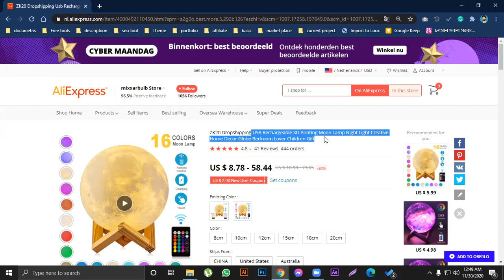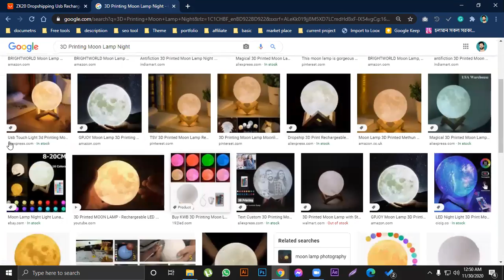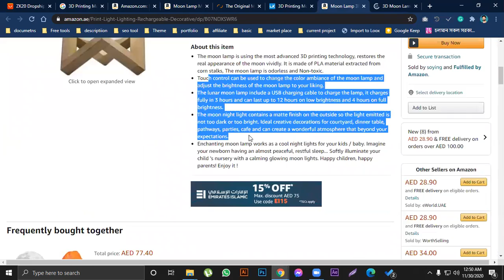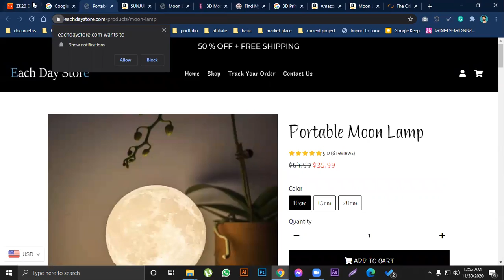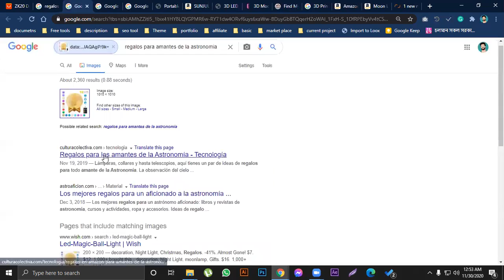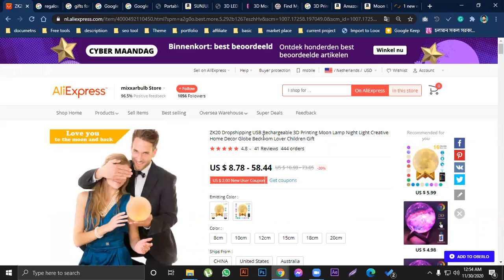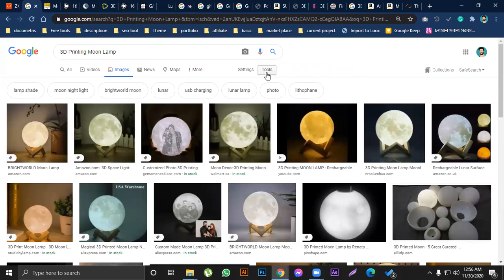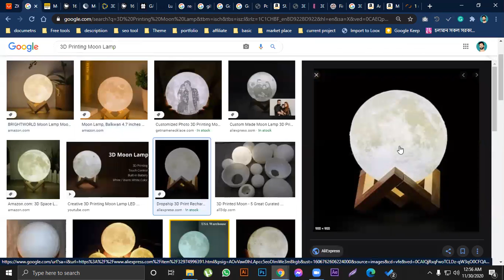Google Search Tips And Tricks For Dropshipping Product Descriptions in Bengali